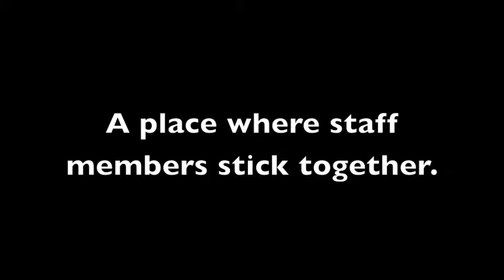ITC Alumni Day Video